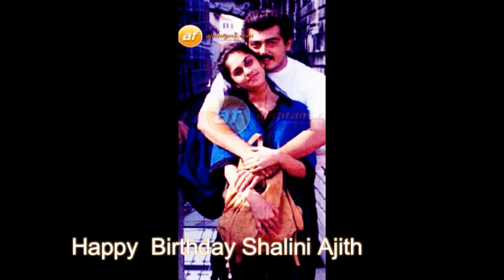AJITH SHALINI LOVE remix song